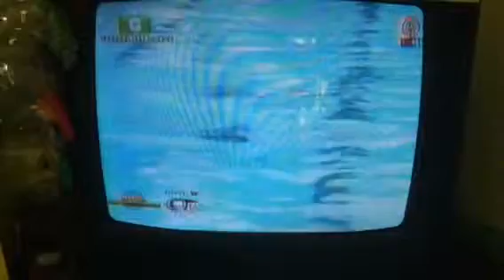Bida Kapampangan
Scientific Swimming

Host: Richie Bondoc